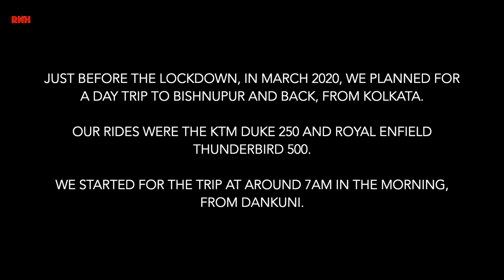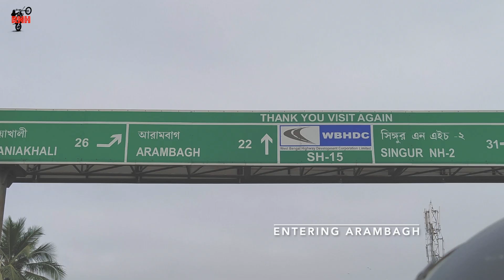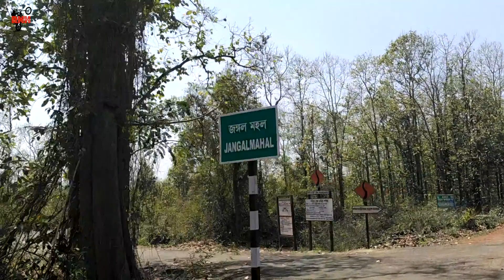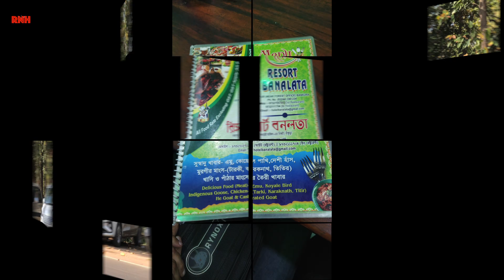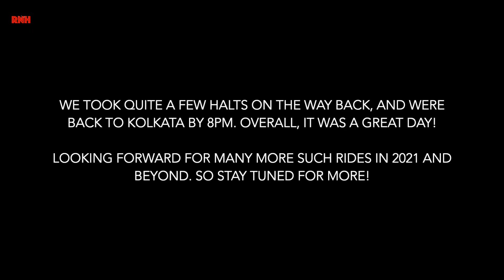KOLKATA TO JOYPUR FOREST AND BISHNUPUR-WEEKEND RIDE DAY TRIP-RE THUNDERBIRD 500 & KTM DUKE 250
In this video, I will present our experience of a motorcycle ride from Dankuni, Kolkata, to Bishnupur, and back. This was a day trip, just before the lockdown, on March 8, 2020. We were riding the Royal Enfield Thunderbird 500cc and the KTM Duke 250.

Camera: Chandrima Ray & Susmit Mukherjee